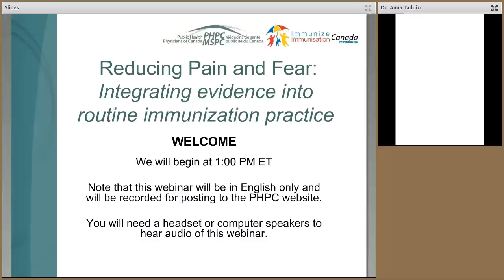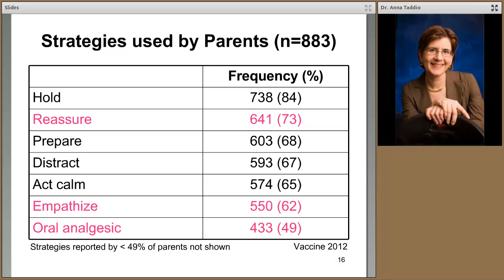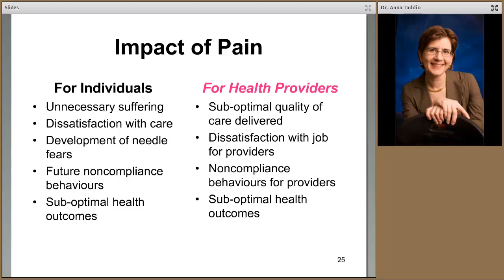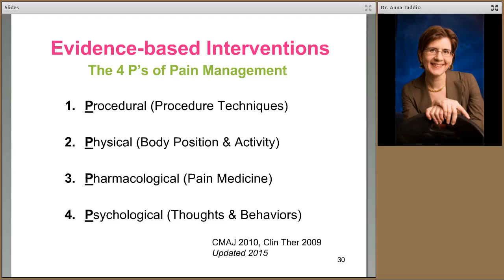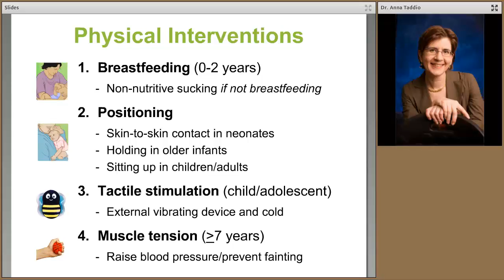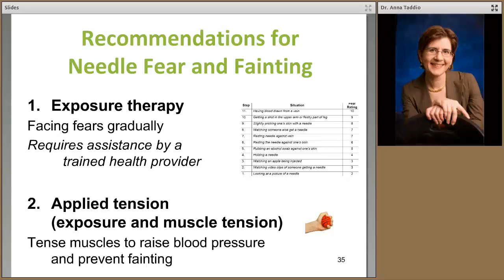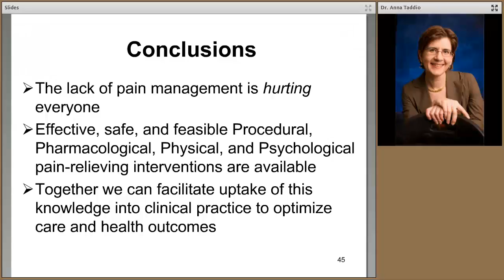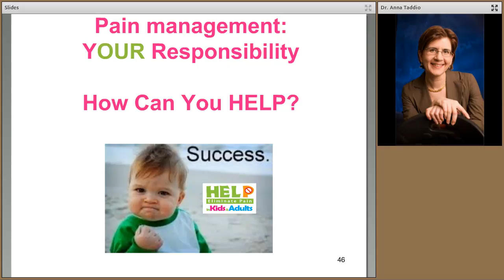Webinar: Reducing pain & fear: Integrating evidence into routine immunization practice